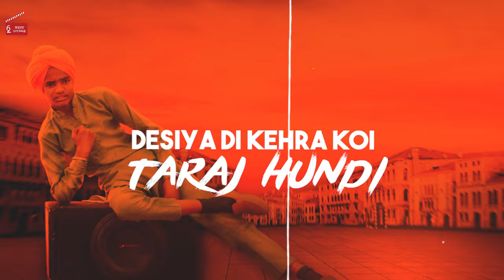Dhamak (The Bass ) | Sukh Sandhu Ft. Mukh Mantri | Ranbir Bath | New Punjabi Songs | 62 West Studio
62 West Studio & Ranbir Bath Presents Latest Punjabi Song 2019 Named "DHAMAK" (The Bass)Sing And Penned By Sukh Sandhu Ft.Mukh Mantri Music Given By Kuldeep Rathorr

Title●- DHAMAK (THE BASS )

Singer & Lyrics ●- Sukh Sandhu Ft.Mukh Mantri

Mukh Mantri

Music ●- Kuldeep Rathorr

Video By ●- xavier media Works

Producer ●- Amolakdeep Bhullar,  Manjot Bhullar,  Ranjodh Bath

Project By ● - Ranbir Bath, Gavy Dhindsa, & Preet Lehri

Online promotion - TEAM 62 WEST STUDIO

Special Thanks ●- Jagdeep Randhawa,Shera Italy , bika dinewal,Navdeep,Gori brar , BILLA GILL DINEWAL

Company Contact